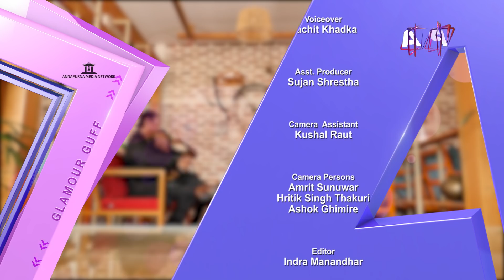राजेन्द्र खड्गी र जयकिशन बस्नेत एकैसाथ II GLAMOUR GUFF II PRAKASH SUBEDI II May 8 2021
GLAMOUR GUFF With PRAKASH SUBEDI
Guest : RAJENDRA KHADGI/JAY KISHAN BASNET

साथै साथै तपाई कस्को इन्टर भ्यु हेर्न चाहनु हुन्छ ? तल कमेन्ट बक्स मा कमेन्ट गर्नु होला.

यस च्यानल मा रहेका गीत, संगीत तथा Video हरु कपि, Download गरी अन्य Channel मा upload गरेको पाएमा प्रचलित कानुन बमोजिम कडा भन्दा कडा कारबाही गरिनेछ । (Embedding to a website is allowed). Please do not use this video with out prior permission. Uploading this video to your channel is strictly prohibited.If found will be processed for removal without any warnings. (embedding to the websites is allowed)